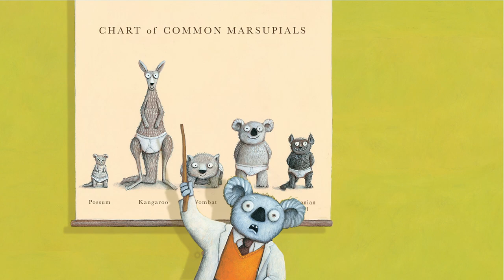Don't Call Me Bear by Aaron Blabey | Official Trailer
Koala is sick of being called the wrong thing. Koalas are NOT bears, and it is time that everyone knows it! Follow this feisty little koala as he explains why he is certainly NOT a bear in this new, irresistibly funny picture book from Aaron Blabey, the bestselling creator of Pig the Pug!